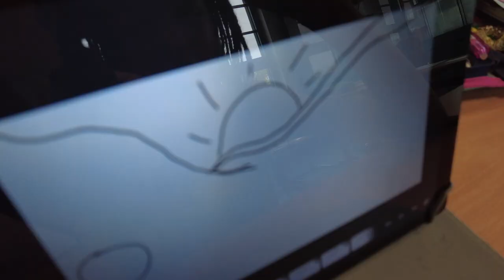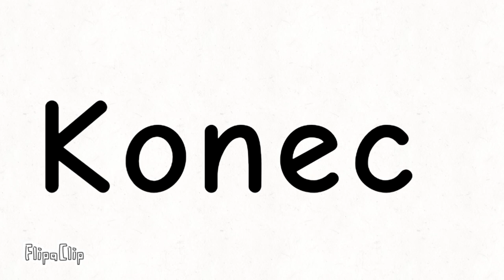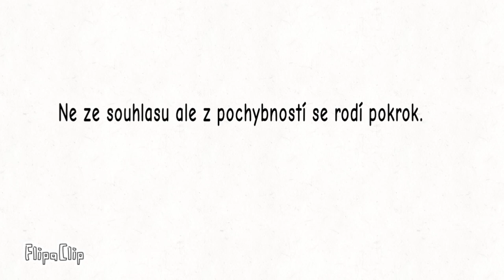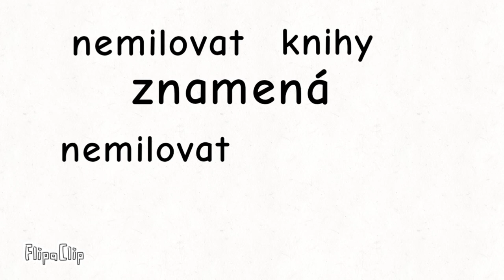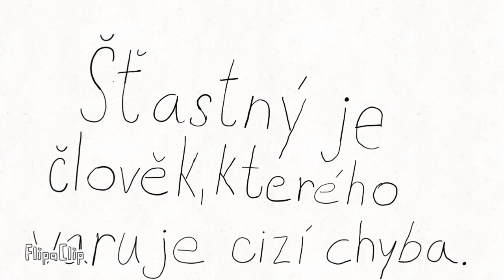Animovaná moudra Komenského